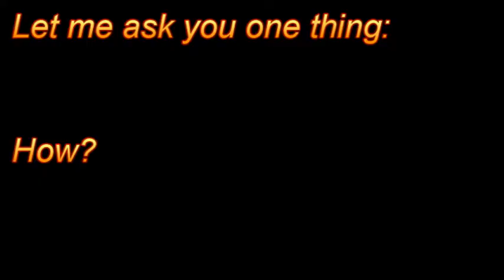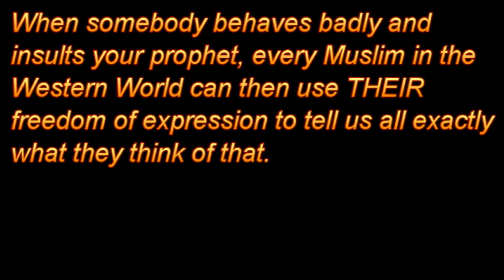No, Prime Minister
Freedom of Speech 101 for Egypt's Prime Minister. Even with all the sympathy in the world we can't accede to your demands. I hope you'll understand.

In parts of the world in which Freedom of Expression is held in high esteem, you have every right to express your anger and your disappointment, and you have every right in the world to tell everybody who wants to listen how unacceptable it is to insult your faith or your Prophet. But the same Freedom of Expression that gives you the right to express this dissatisfaction also allows for the insulting material to be produced in the first place. Freedom of Speech is a double edged sword. Learn to use it effectively.

Clips used for the purpose of commentary constitute "fair use" as set out in section 107 of the digital millennium copyright act and constitute fair use and/or fair dealing in accordance with all relevant British, Irish and international copyright law.